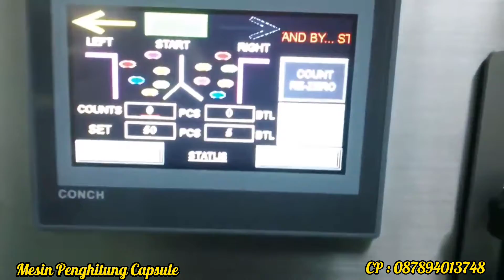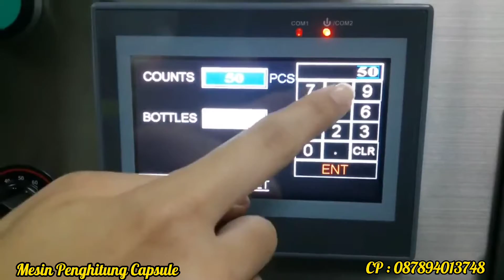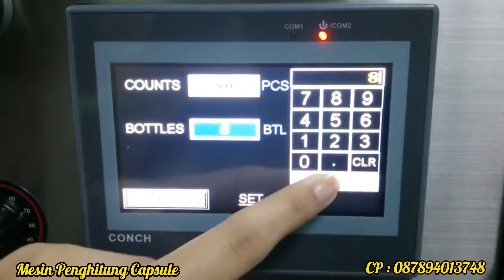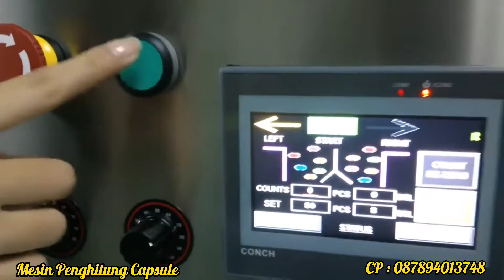Mesin Counter Capsule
Mesin Penghitung Capsule
Melayani Upgrade Program dari Analog ke Digital
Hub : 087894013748